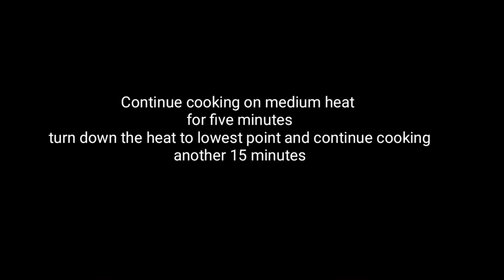Soya Chunks Pulao || Pulao Recipe || Meal Maker Pulao Recipe || Easy Soya Chunk Pulao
Soya chunks pulao or meal maker pulao is one of the protein enriched easy pulao that one can make. It can be served without any side dish , however a simple onion raita or a mint raita also goes well with this.